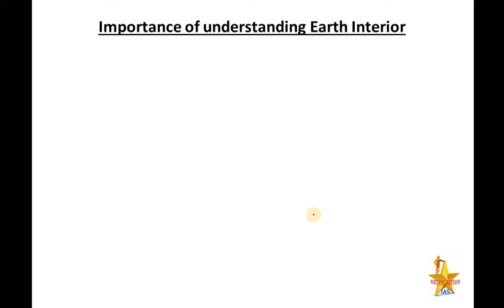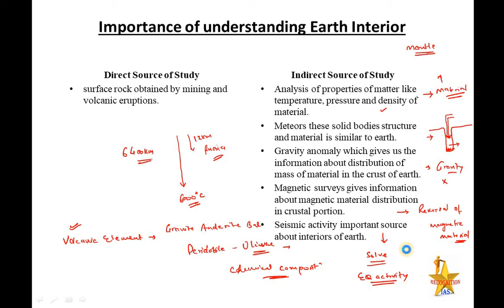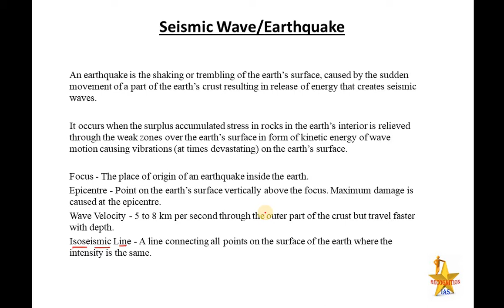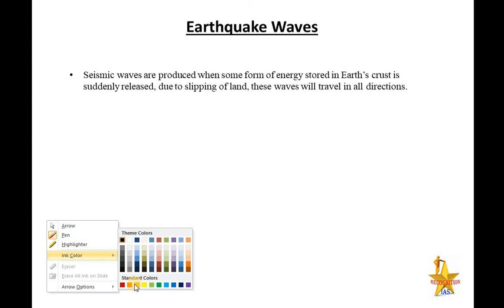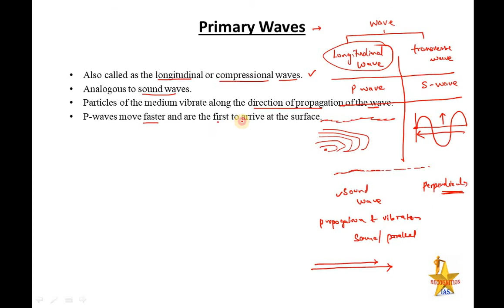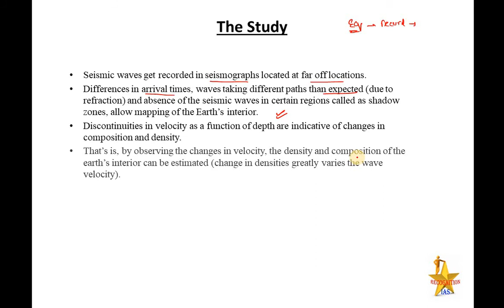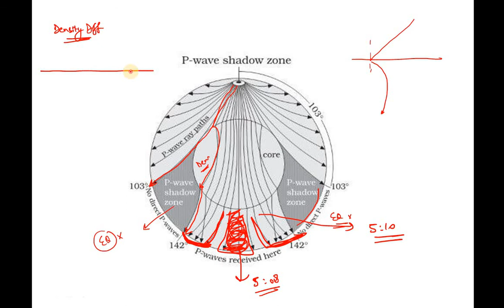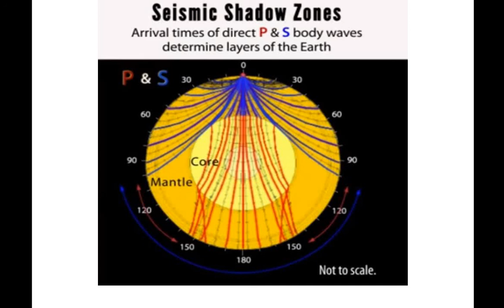PLS: Geography (L31): Study of Interior of Earth, Seismic Wave, Body wave, Surface wave, P & S wave